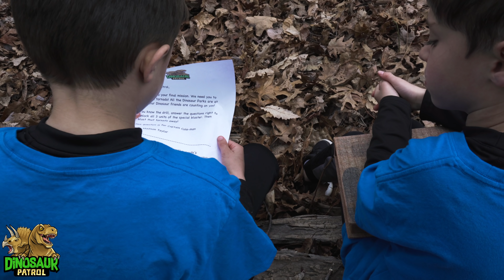Dinosaur Patrol Escape a Giant Tornado and Save a T-Rex | Dinosaurs for Kids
Earth Day Adventure with Dinosaur Patrol | Episode 3 | Edutainment Videos for Kids.

It's Episode 3 of our Earth Day Series! The Dinosaur Patrol head to their favorite national park to find the mission kits that the Dino Institute for Kids teleported to the area and stop the giant tornado.

Captain Chase-man and Captain Cole-man must solve the scientific equations to activate their super powered laser blaster and blast the tornado out of the sky. But they will need your help, Dino Squad (we hope you paid attention in Dinosaur School!).

Will the Dinosaur Patrol solve the equations and use the laser blaster to stop the volcano from erupting?

Will Dino Squad be able to solve the scientific equation that Dr. Madison Taylor made just for them?

Watch to this awesome and fun Earth Day special to find out!

Celebrate Earth Day activities with us!

Watch this 3-part series and join the Dinosaur Patrol (and Dino Dad) as they go on fun and exciting missions while learning about the planet, the environment and what things they can do to help protect mother nature and planet Earth.

This series aims to motivate young people to engage in environmental protection and sustainability for our planet so we can enjoy all the greats things Earth has to offer, like more adventures with our Dinosaur friends! You will be able to watch the full series on YouTube Kids

Hi Dino Parents, thank you for supporting our channel and trusting our family to educate and entertain your Dino Squad Cadets. The Dinosaur Patrol believes in encouraging team work, good behavior, healthy habits, good listening, respect and kindness. We want to help your Cadet become a good friend and encourage them to create, make, and engage with life's adventures in a meaningful and novel way.

WATCH EPISODE 1 and 2 OF THIS SERIES 🦖🦕

ABOUT DINOSAUR PATROL 🦖

Hi Dino Squad! Come explore a wondrous and prehistoric world with the Dinosaur Patrol, and your favorite Dinosaur friends. We want to take you on our Jurassic adventures so you can learn about our magnificent prehistoric buddies, and develop giant size skills: critical thinking, discussing connected ideas, imaginary play, and creative activities. How does a Jurassic truck work and help rescue missions?  What sports will Dino Dad teach that will help you become faster and stronger so you can race a T-Rex? What is the best playground to learn how to climb and swing like a Raptor?

There are so many exciting things to explore and learn in our amazing Jurassic universe. Feed your giant size curiosity and imagination while you learn about vehicles, animals, sports, nature, parks, amusement parks, and so much more. Our goal is to create thought-provoking content and stories that will help kid's discover and explore the world, encourage vocabulary development, improve math and spelling skills, help improve health and fitness, and stimulate imagination and creativity.

The Dinosaur Patrol loves to visit exciting places such as children’s museums, amusement parks, playgrounds, sports venues, and of course, the zoo! We love to explore, go on rescue missions, play sports, and have fun as a Dinosaur loving family. We encourage team work, respect, good behavior, healthy habits, good listening, and kindness. We believe in always being a good friend and listening to our parents, teachers and coaches.